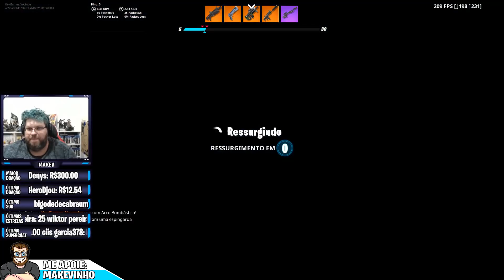MATANDO GERAL NO MODO ARSENAL (MODO REMOVIDO) - FORTNITE